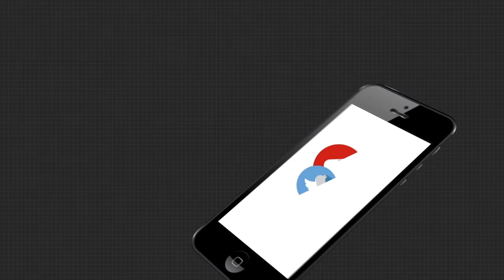ପାହାଡ କାଟି ଗାଁ ପାଇଁ ତିଆରି କଲେ ରାସ୍ତା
ସରକାର ଶୁଣିଲେନି । ବ୍ୟବସ୍ଥା ଚେଇଁ ଶୋଇ ରହିଲା । ନିଜେ ପାହାଡ କାଟି ରାସ୍ତା ନିର୍ମାଣ କଲେ କୋରାପୁଟ ଜିଲ୍ଲା କୋଟପାଡ଼ ବ୍ଲକ ଛତରଲା ଗ୍ରାମ ପଞ୍ଚାୟତର ବିଚ୍ଛିନ୍ନାଞ୍ଚଳବାସୀ.